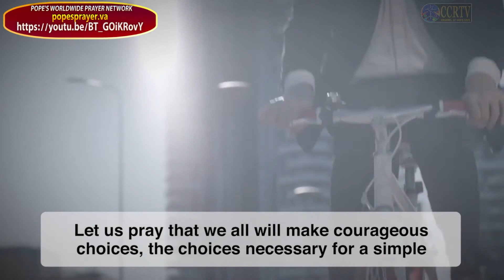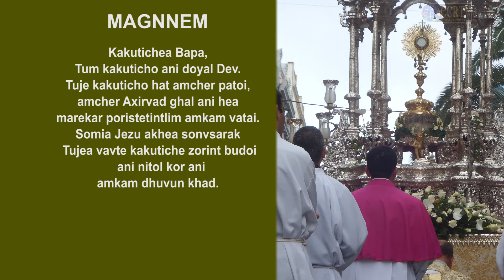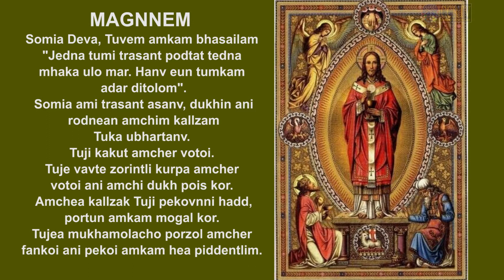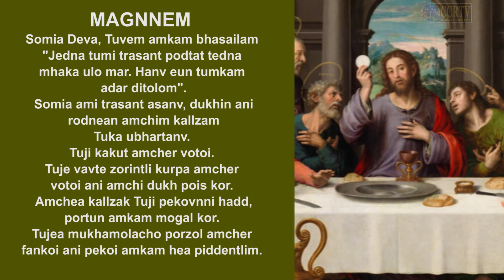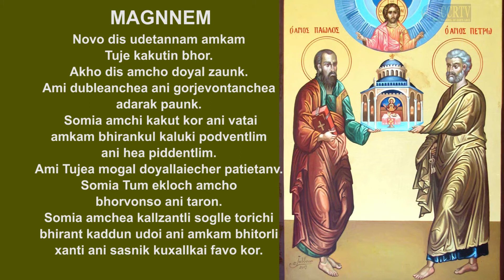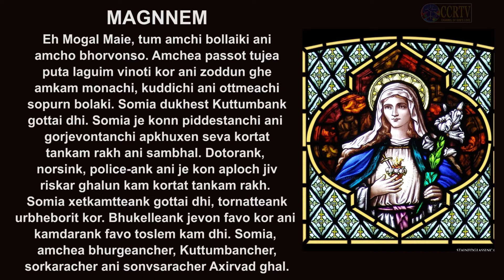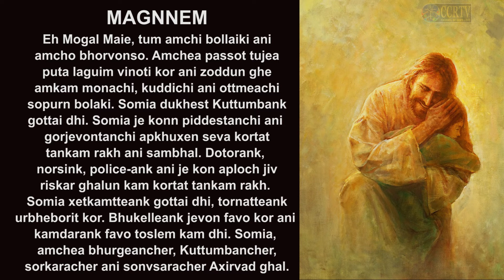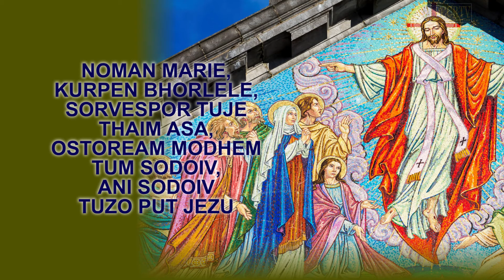Intercessory Prayer Konkani September 8 2021